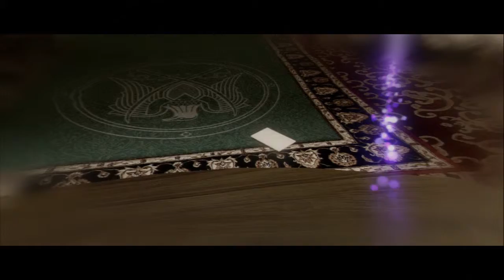Beyond Two Souls[Blind] - Episode 2: "Ist dir aufgefallen, dass ich unsichtbar bin?"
Heute gibt es Spionage und Geburtstagsfeiern. Beides keine guten Anlässe um Aiden den Psychogeist dabei zu haben... Aber irgendwie müssen wir da jetzt durch!